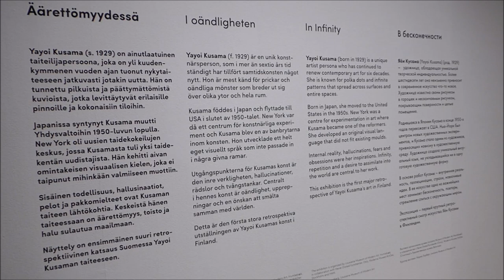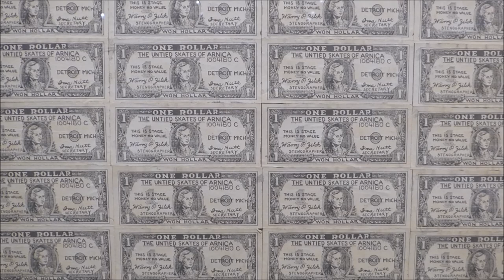Yayoi Kusama: Retrospective - Helsinki Art Museum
HAM | Yayoi Kusama - In Infinity: Retrospective, Helsinki Art Museum - Finland.
Enjoy a retrospective of Japanese artist Yayoi Kusama in HAM (Helsinki Art Museum)...
HAM Helsinki Art Museum finishes up the year 2016 with a retrospective of Japanese artist Yayoi Kusama (b. 1929), one of the leading artists in the world today. The exhibition consists of her most notable works, including paintings, sculptures and installations.
The first major retrospective of the Japanese artist’s work to be held in Finland, In Infinity covers Kusama’s oeuvre from her early career in the 1950s to the present.
Yayoi Kusama is known first and foremost for large-scale installations in which the viewer becomes part of the artist’s imaginary world. In these works, mirrors and water reflect endless expanses of dots, colours, pumpkins and spheres, and the viewer merges into the endlessly repeating forms and colours.
Comprising more than 200 pieces, the exhibition includes paintings, drawings, sculptures, videos and installations as well as materials relating to Kusama’s performances. In Infinity is also highlights Kusama’s relation with fashion and design.
The exhibition ranges beyond the museum galleries. Kusama’s interactive The Obliteration Room at HAM Corner will undergo a slow transformation as it becomes filled with colourful stickers placed throughout the space by visitors. The installation Narcissus Garden consisting of a thousand steel spheres, which was on display at the Winter Garden in Helsinki during summer 2016, will be on show at the HAM Metro exhibition space at Kamppi metro station during the exhibition period.
Yayoi Kusama is a unique artist personality, who in a career spanning more than sixty years has constantly introduced new things to contemporary art. She has been described variously as a conceptual artist, a minimalist, a surrealist, a pop artist and a feminist artist. Her output covers virtually all techniques and genres of visual art from drawing to painting and sculpture, installation, performance and happening.
Inner reality, hallucinations, fears and obsessions are the starting points of Kusama’s art. Its central themes are infinity, repetition and the desire to become one with the world.
Yayoi Kusama is one of the most famous artists in the world today. She resides in Tokyo and continues to work every day.
HAMin vuosi 2016 huipentuu japanilaisen Yayoi Kusaman (s. 1929) takautuvaan näyttelyyn. Näyttely koostuu taiteilijan merkittävimmistä teoksista, joihin kuuluu maalauksia, veistoksia ja installaatioita.
In Infinity on ensimmäinen suuri retrospektiivinen katsaus Suomessa Kusaman taiteeseen. Näyttely kattaa taiteilijan uran varhaiselta 1950-luvulta nykypäivään.